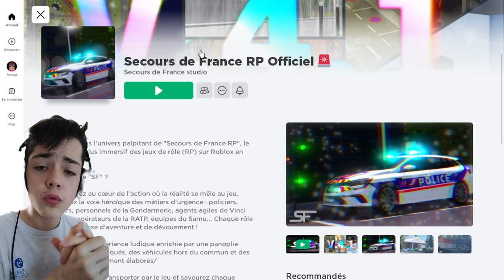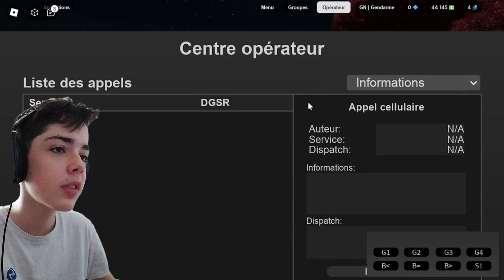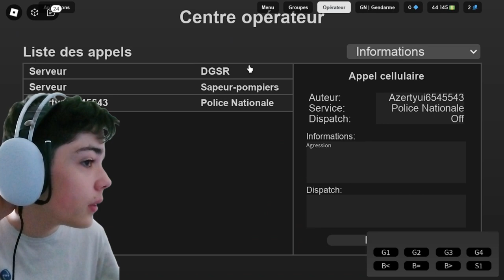La GENDARMERIE est ENGAGÉE sur UN BRAQUAGE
Membres de mon équipe 👇
Assistante de production : Jeanne Delanger, David Roux,
Cadrage : Éléonore Laurent et Aurélien Lecarpentier
Monteur : Julien Spasitrolini et Julien Diris